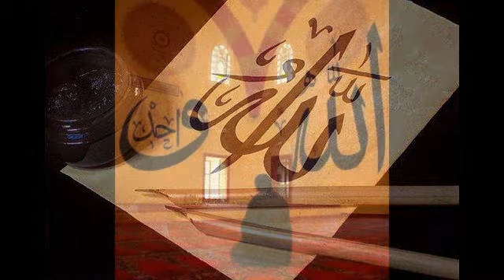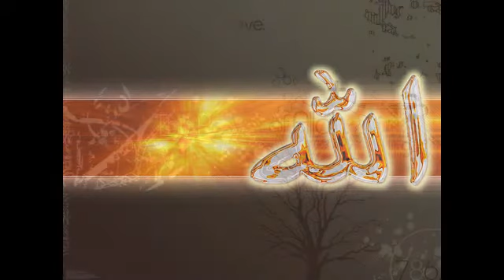Bizim bedenimizde bir su testisine benzer 20 01 13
Mesnevi Sohbetleri